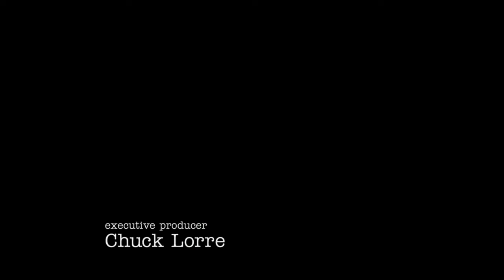missy started playing baseball again | Young Sheldon Season 5 Episode 9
missy started playing baseball again | Young Sheldon Season 5 Episode 9 NEW!!!

Sheldon 05x09 Young Sheldon Season 5 Episode 9